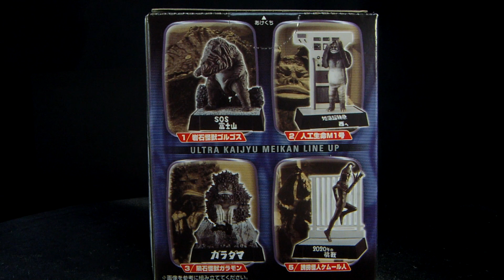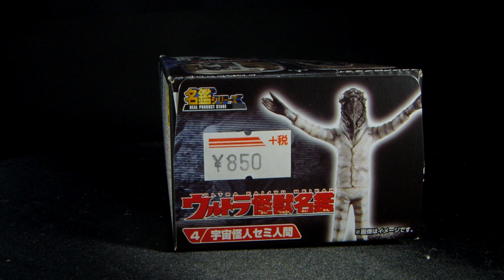約3倍値上げも納得です！ウルトラ怪獣名鑑！新たなる挑戦編！「ウルトラマン ultraman 奥特曼」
Twitter & Instagram  ＠derakirasu

【自己紹介】
ウルトラマンを中心に円谷ヒーロー作品の紹介などを行っているチャンネルです！物心付く前からウルトラマンが好きになり小中高という多感な時期もウルトラと共に過ごし助けられてきました。そんな素敵な特撮作品「ウルトラマン」の素晴らしさを伝えていけたらと思っております。

【BGM】
甘茶の音楽工房 様
魔王魂 様
YouTubeオーディオライブラリ